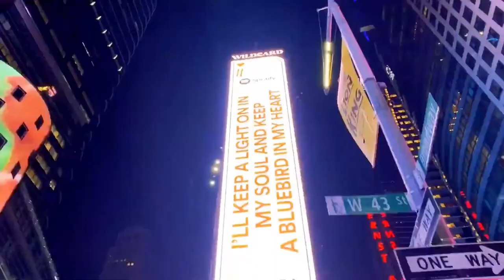Greatest Hits 50s 60s 70s Oldies Music - Oldies But Goodies - Matt Monro, Sinatra, Elvis, Engelbert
© Follow Oldies But Goodies !